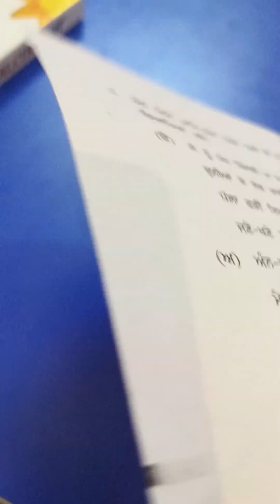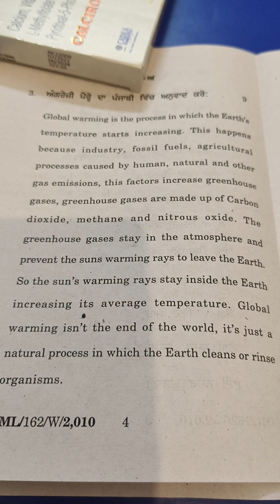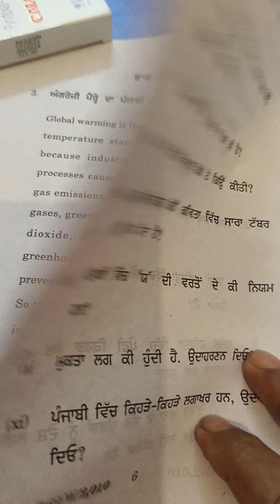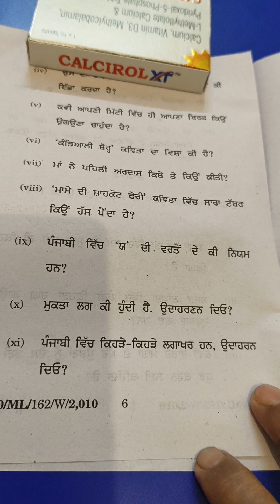Punjabi Compulsory Paper for BBA sem IV( 2023) Punjabi University Patiala